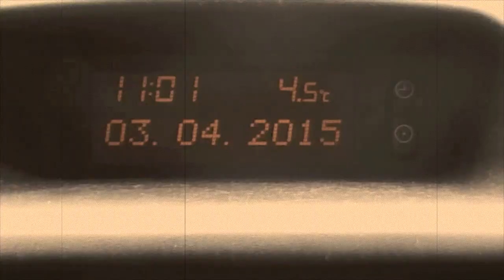Mermaids: the beginning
This video was shot in the spring of 2015 and gave birth to the idea to make a proper version, which we did with our "Mermaids" film. Filmed exclusively on a small point and shoot camera, edited on i-movie and featuring the wonderful music of Pina Kollars this video is based on the first real trip to the river Kamp in Austria that we made with our younger daughter, Maddy, who quickly fell in love with everything that comes with going fly fishing. I'll be honest, I still cry a little bit watching this...simply wonderful memories captured forever.